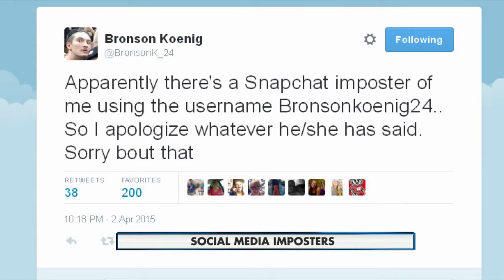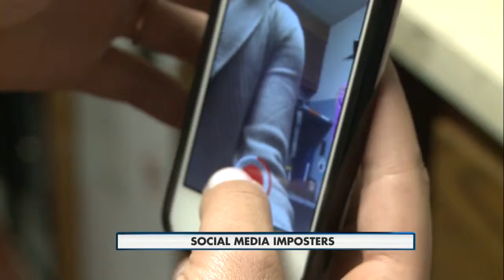Social media imposters 10pm 07/08/2015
Two fake snapchat accounts targeted high school girls in the Verona area.